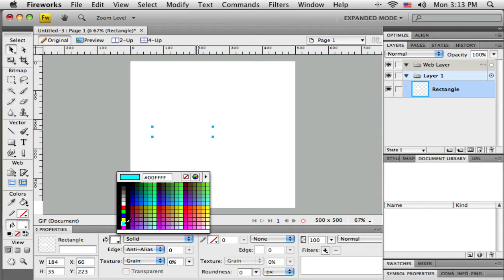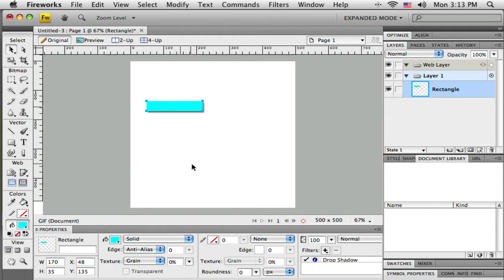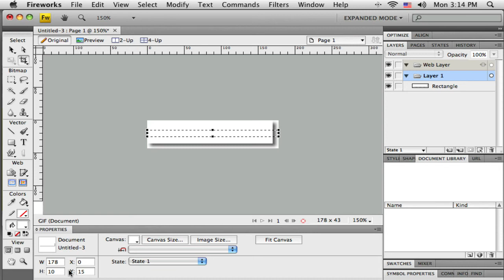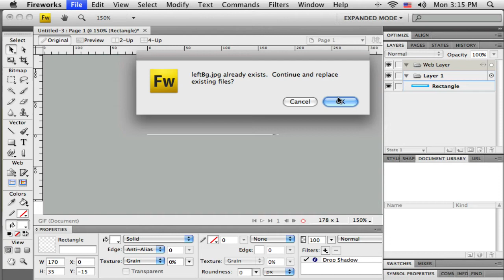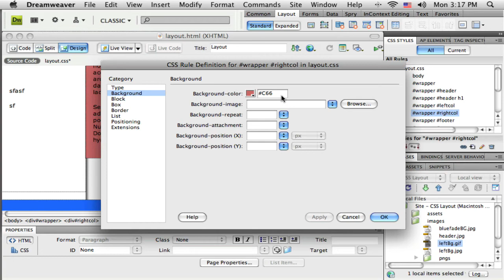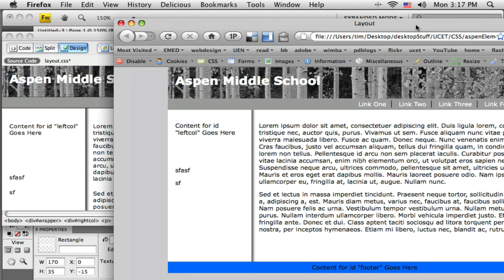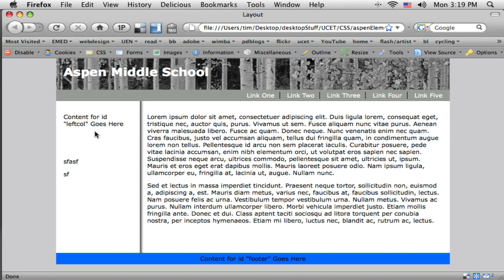Part 8 CSS Layout with Adobe Dreamweaver CS4